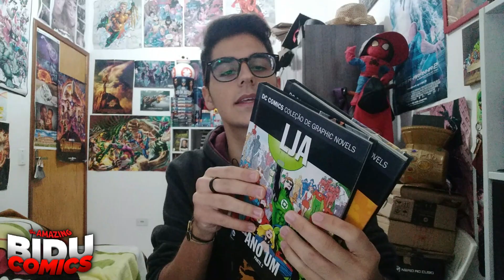REACTION & REVIEW sobre o filme "Sociedade da Justiça: 2º Guerra Mundial"!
EaE, meus bidus da justiça! Hoje estou aqui para reagir e comentar sobre a segunda animação que estreou recentemente sobre um dos maiores times (mais subestimados)  do universo DC: a SJA!

LINHAGEM DE SANGUE: A HQ QUE MATOU A MARY JANE E CAGOU COM O MIRANHA! - Review da História Completa